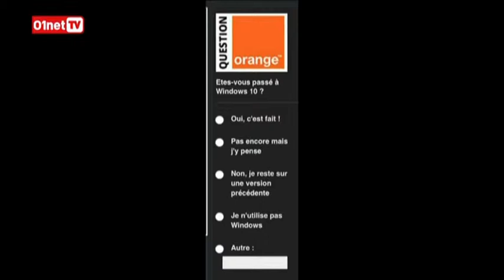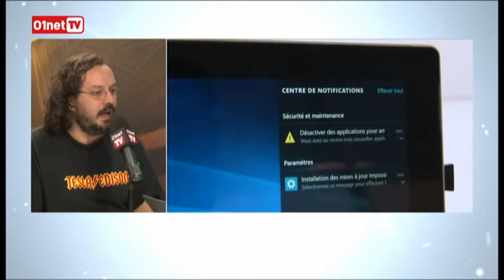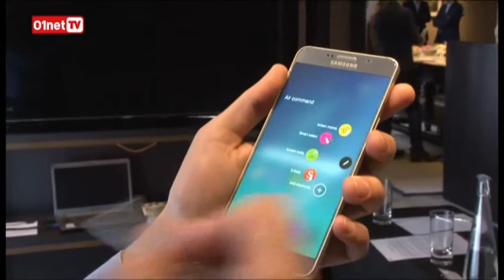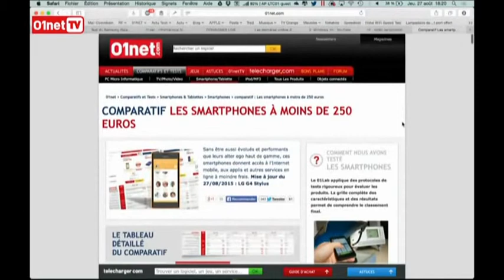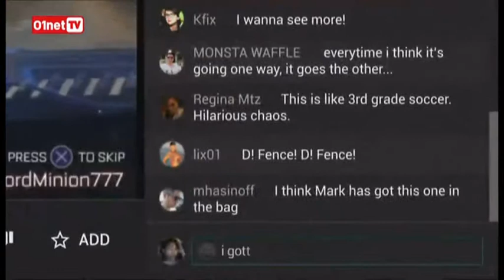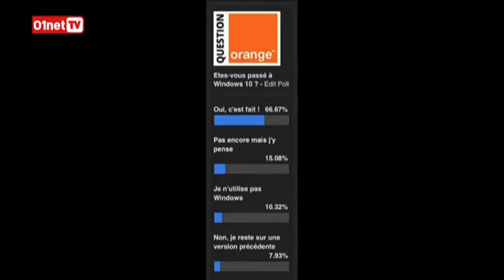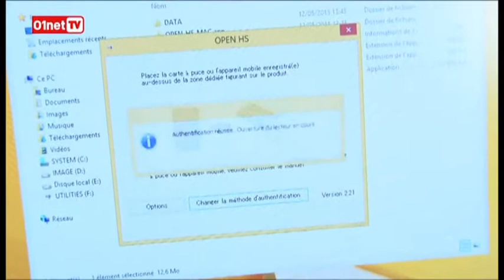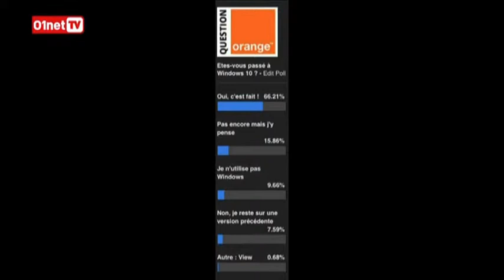01LIVE HEBDO Numero 67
Dernier 01LIVE HEBDO avant les vacances estivales, retrouvez Jérôme Colombain et François Sorel ainsi que les journalistes de la rédaction de 01net.com pour trente minutes d'émission. Retour sur l'actualité high-tech de cette semaine et présentation des produits high-tech du moment au labo.